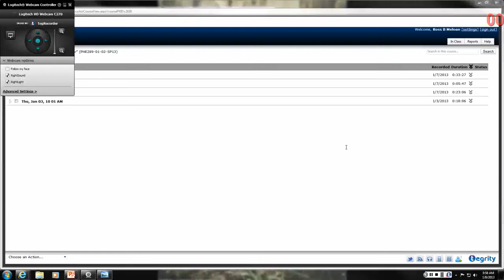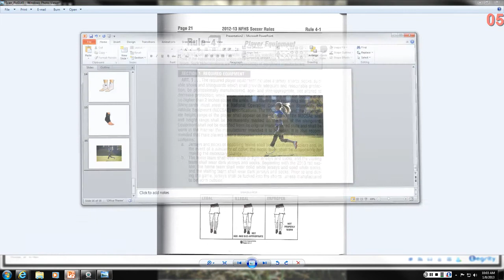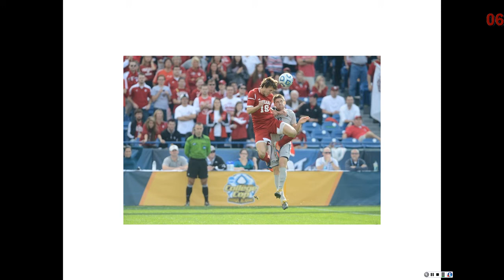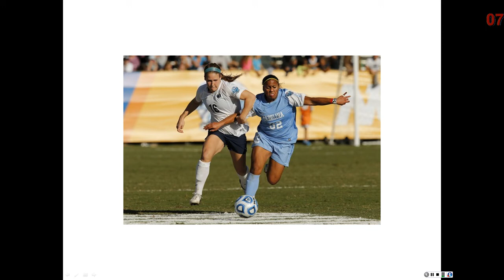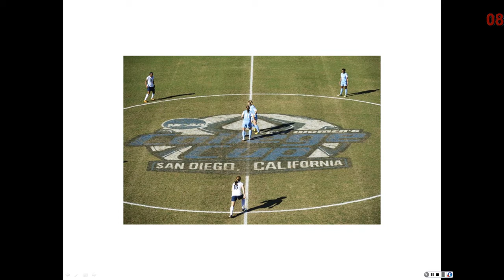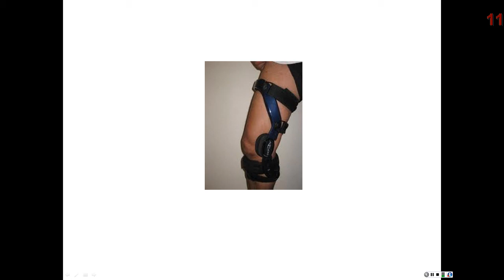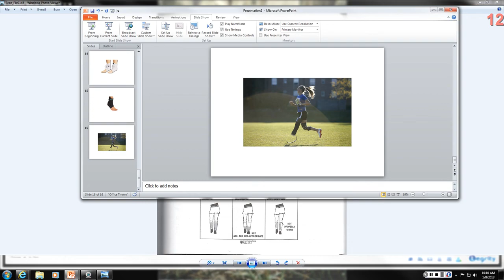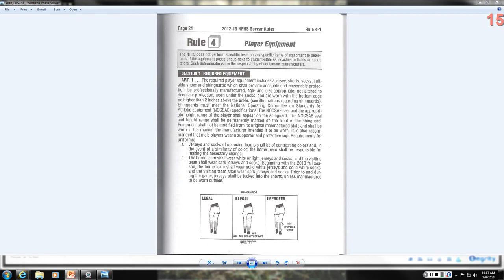PHE 289 Rule 4 Player Equipment